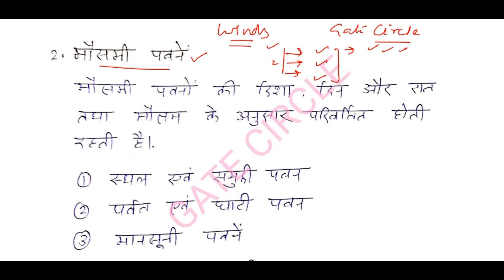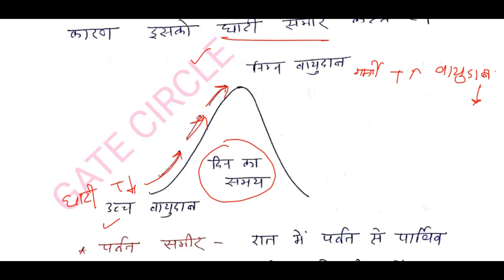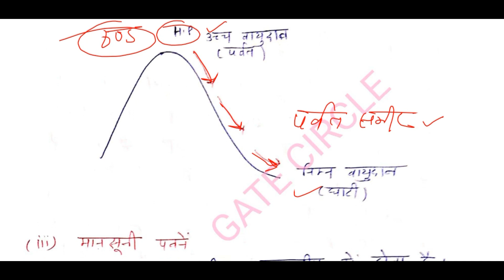WORLD GEOGRAPHY || seasonal winds || local winds (lecture-13)